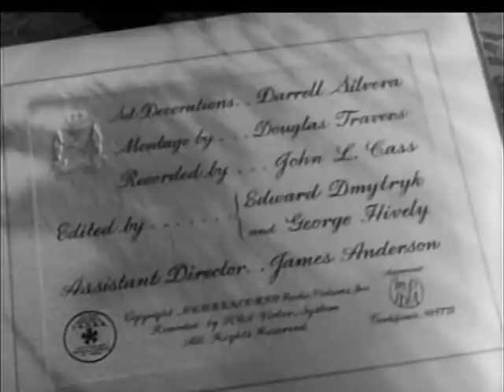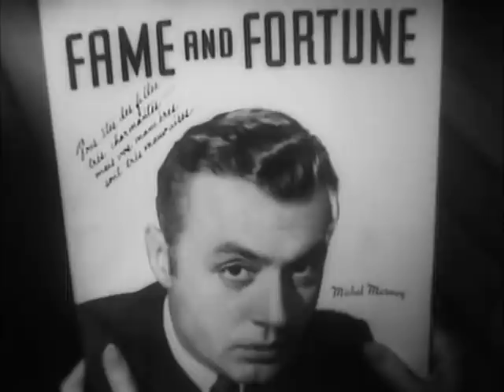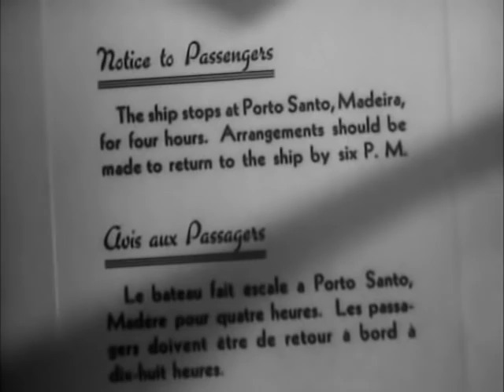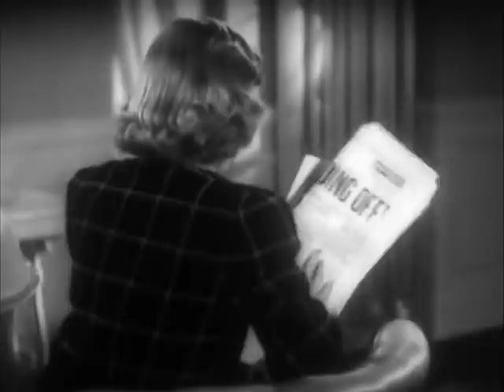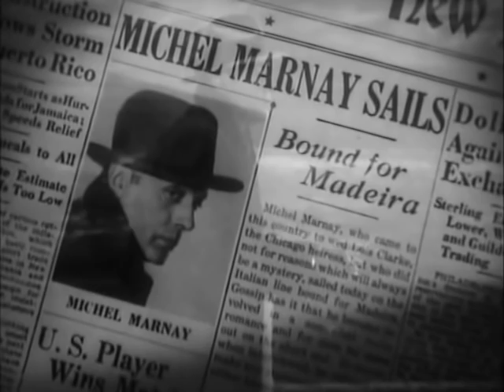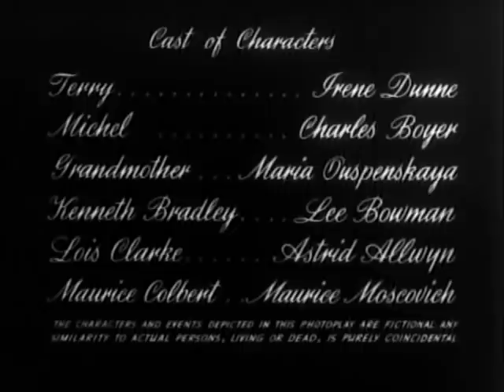Love Affair (1939) IRENE DUNNE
PizzaFLIX FREE FULL MOVIE
Stars: Irene Dunne, Charles Boyer

In this classic love story, a French playboy and an American tourist fall in love aboard a cruise liner. They arrange to reunite six months later... but tragedy strikes.